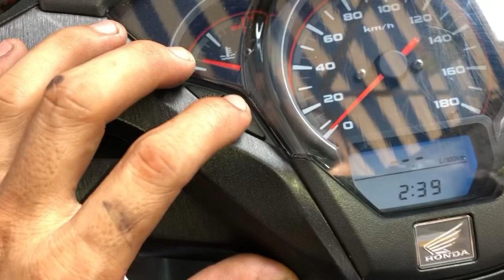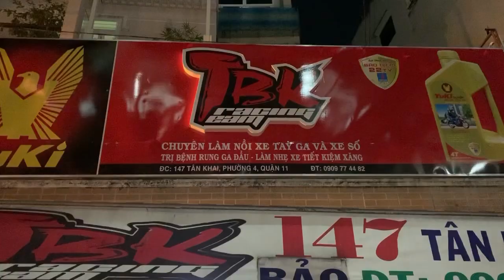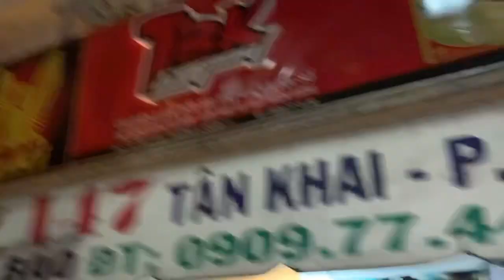Sh300i 2018 lên phuột Ohlins Gắn thêm lọc gió độ và làm full nồi nhẹ xe êm ái hết rung ga đầu tạiTBK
Sh300i 2018 lên phuột Ohlins Gắn thêm lọc gió độ và làm full nồi nhẹ xe êm ái hết rung ga đầu tại TBK Team 147 Tân Khai P4 Q11 Bảo Hello 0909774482